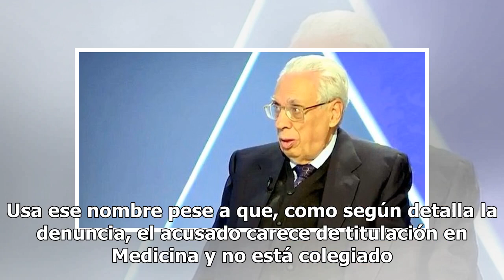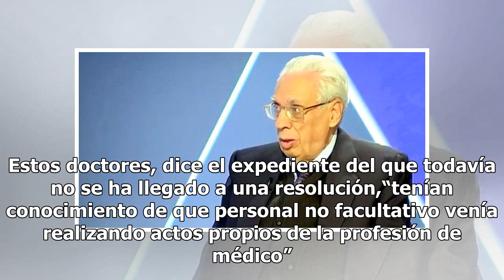El falso doctor Frontela: así usa el prestigio de su abuelo forense para captar clientes y ponerl...